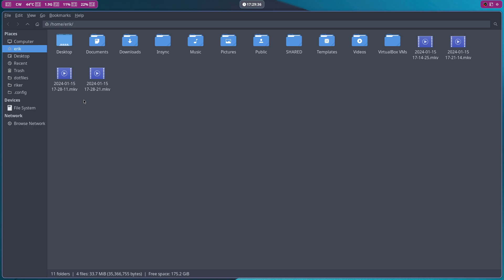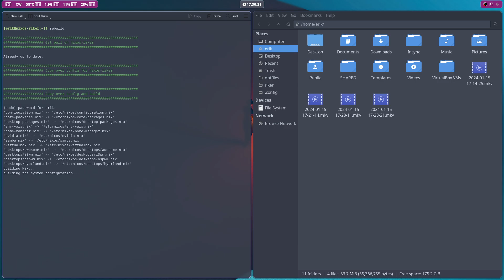Nixos 10: Added Hyprland to our configuration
Hyprland can be installed on Nixos